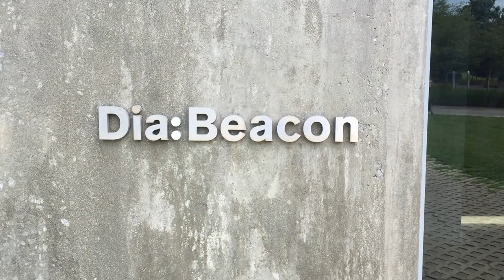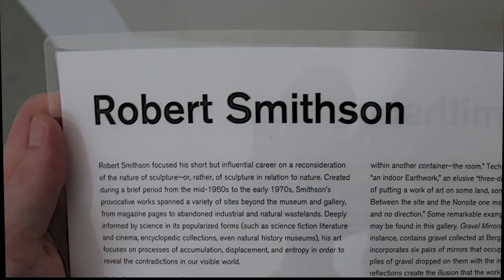Dia: Beacon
A highlight of 3 featured exhibits on long term display at Dia: Beacon.

Artists include:
Richard Serra
Michael Heizer
Robert Smithson.

Be sure to stay until the end for Louise Bourgeois' subversive "Birdcalls".

Shot with Canon G7X and iPhone 6 Plus(Timelapse)
Edited with Finalcut Pro